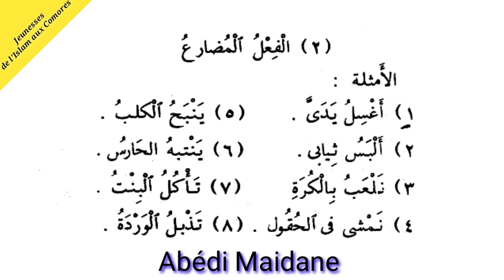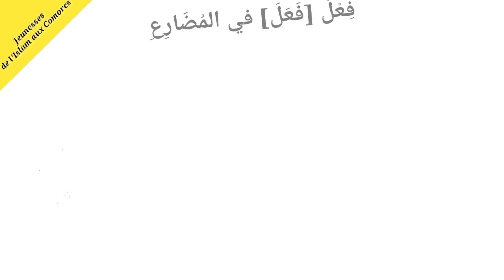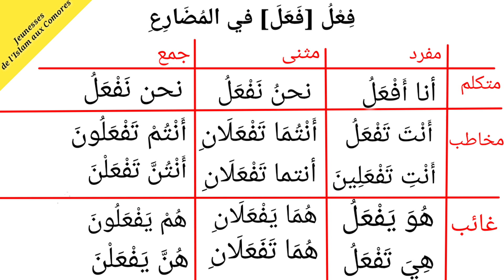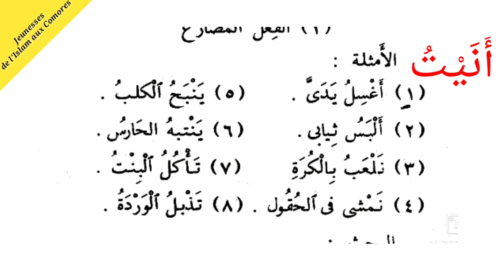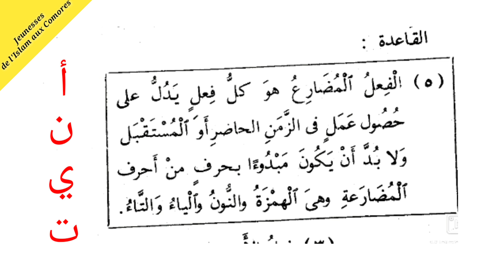Ep 07 Nahaw Al-wadih